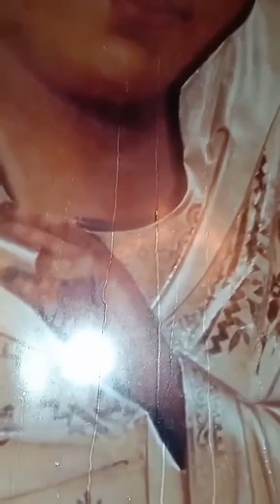Recent miraculous outpourings of Holy Myrrh in Greece!